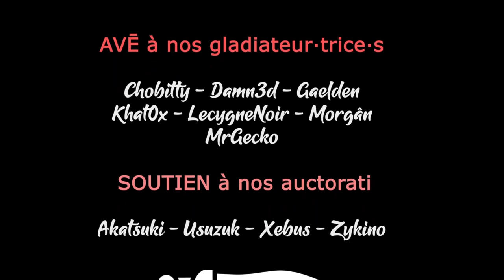#20. Campagne d'Italie - Company of Heroes 3 [FR][Damn3d]